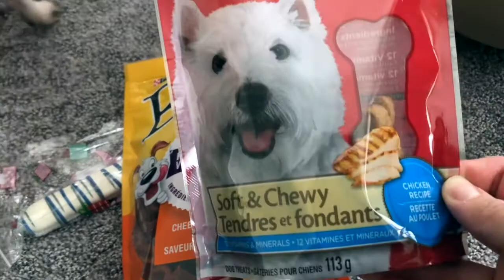A Dogs Christmas 🐶🎄